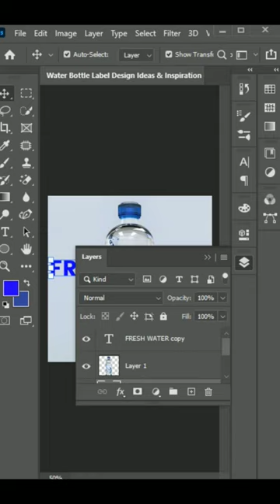Make Your pictures Talkative With This Amazing Text Effect of Photoshope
Make your pictures talktive with This Text effect of  photoshope

Here You can find Any type of editing videos.
We try to teach How To make your pics and Videos More Attractive .

There is nothing more frustrating than taking the best picture. Only to find out during editing that there is
An object in image that you wish wasn't there.

Luckily there are a handful of tools in photoshope that work well to reomve any object or person from your image or do any editing in image.

In This Video I'll Show you How U can Add Moisture in Your Images with photoshope and make your images more clear .